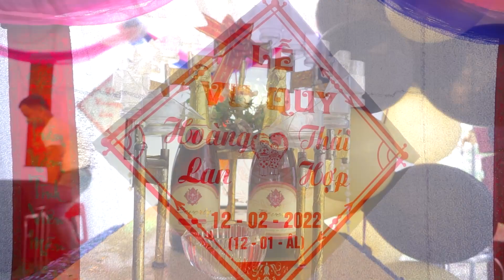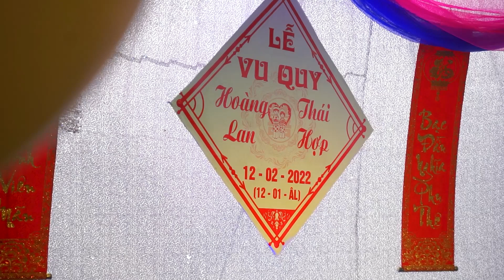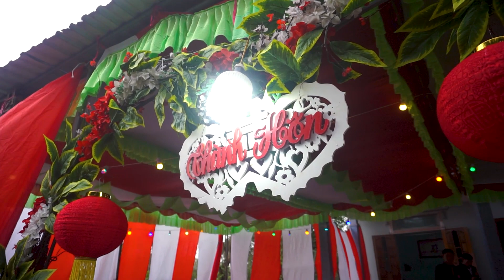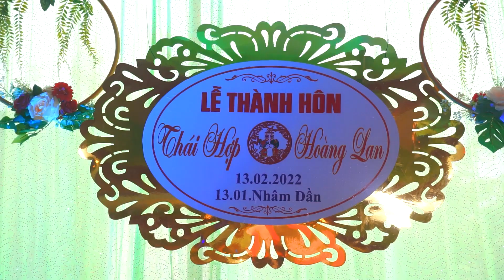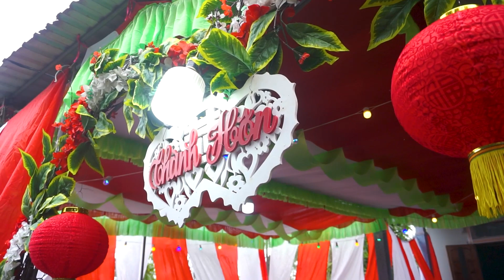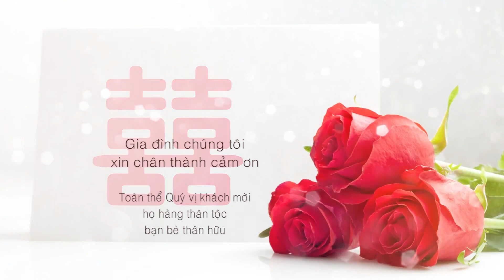Lễ thành hôn Thái Hợp Hoàng Lan